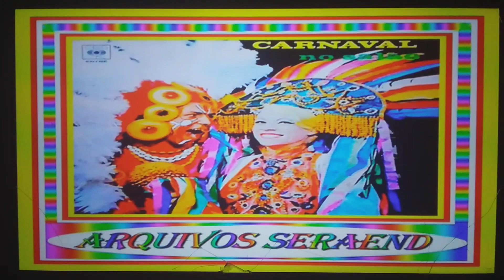Vinheta Carnaval Da Rede Record HDTV (1967/1968)